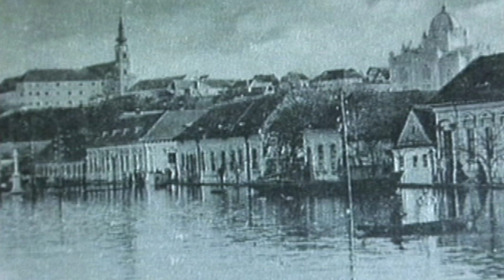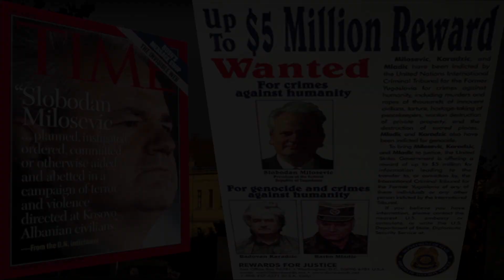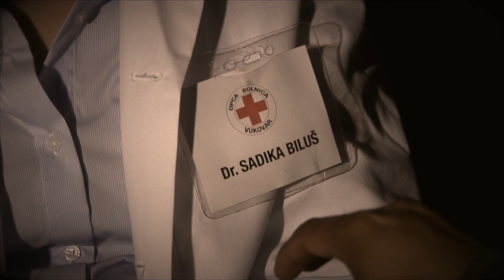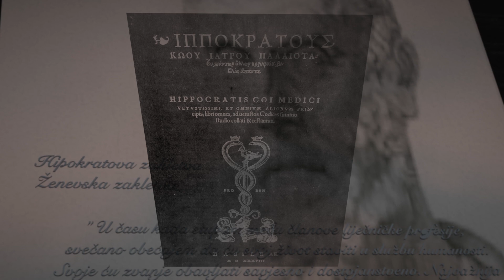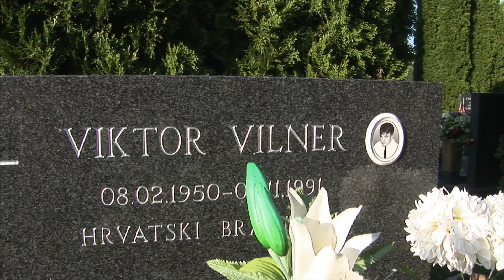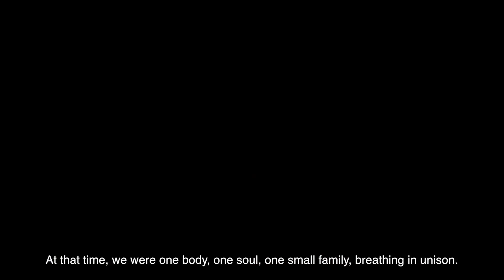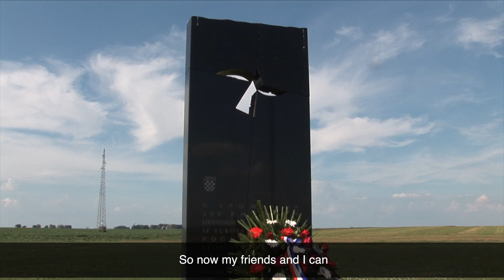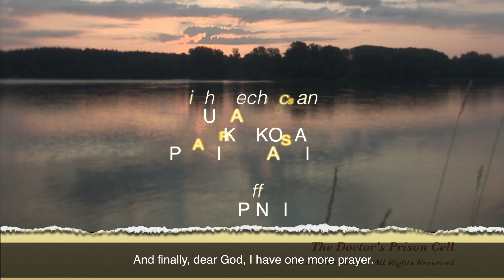The Doctor's Prison Cell